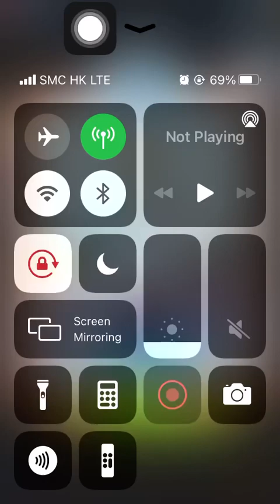Stage 1058 Aggretsuko: Short timer Strikes Back! 烈子 Puzzle Gameplay